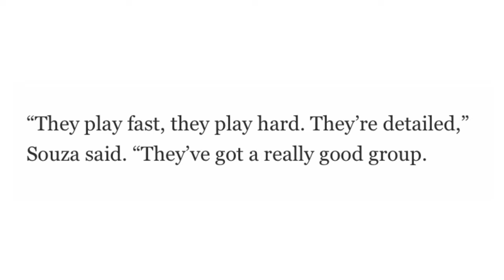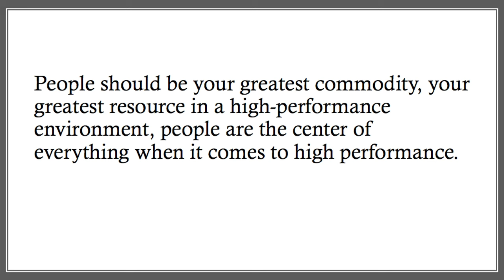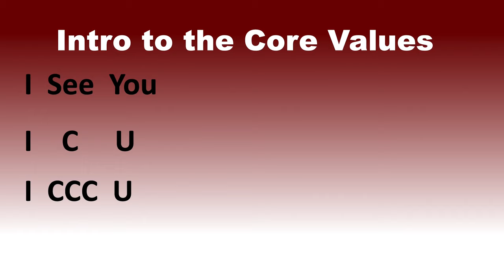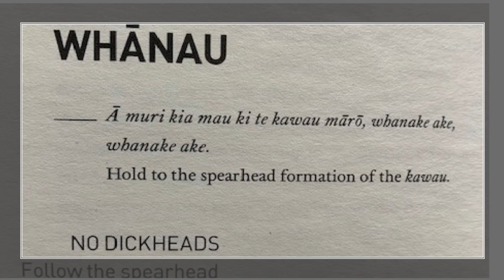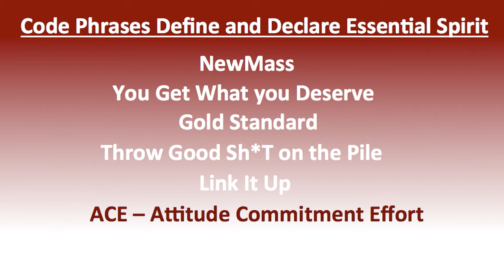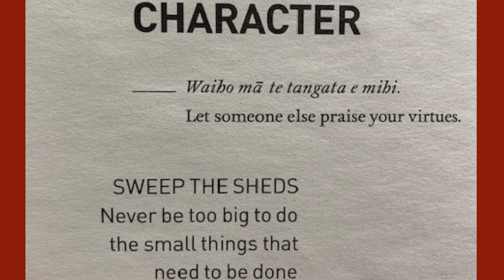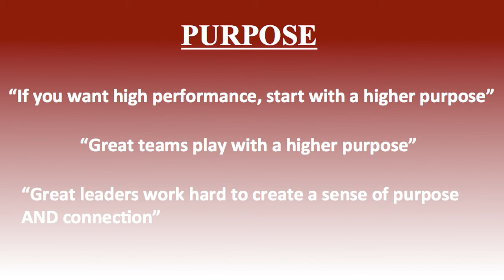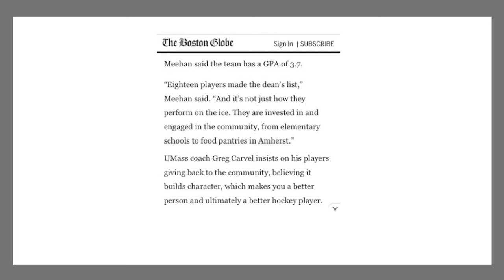Head Coach of NCAA Championship Team on Creating a High-Performance Team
Greg Carvel, Head Coach of the NCAA Championship hockey team at UMass, spoke at our Summer Conference about his blueprint for creating a high-performance team.